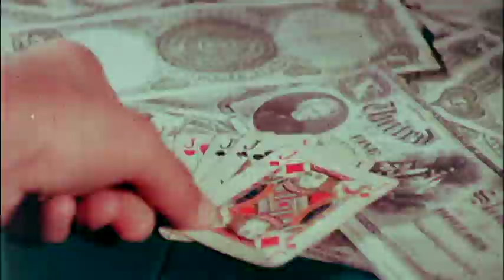DJANGO - SEIN LETZTER GRUSS - Deutscher Trailer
Originaltitel:    Vendetta è il mio perdono, La
Herstellungsland:    Italien

Erscheinungsjahr:    1968
Regie:    Roberto Mauri

Darsteller:    Tab Hunter
Erika Blanc
Piero Lulli
Mimmo Palmara
Daniele Vargas
Renato Romano
Bernardo B. Solitari
Alfredo Rizzo
Franco Pasquetto
Dada Gallotti
Fortunato Arena
Bruno Arié

Django - Das Lied des Todes
Shotgun
Vengeance is my Forgiveness